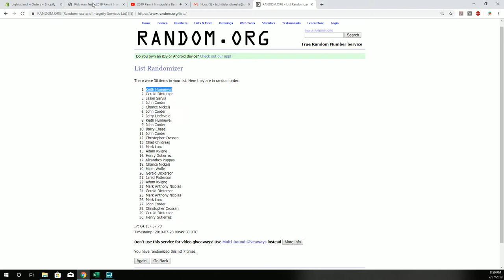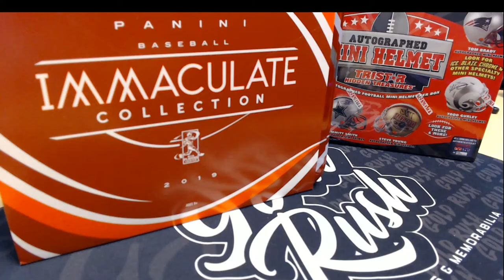Pick Your Team 2019 Panini Immaculate Baseball Hobby Box ID 19IMMACBBPYT101 RANDOM MAP PROMO